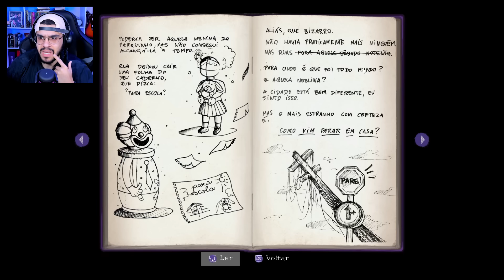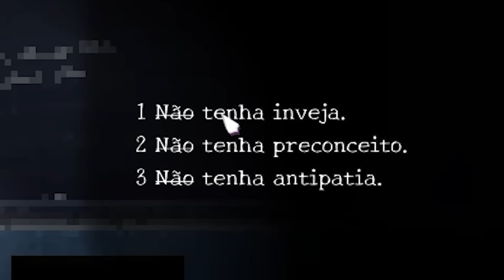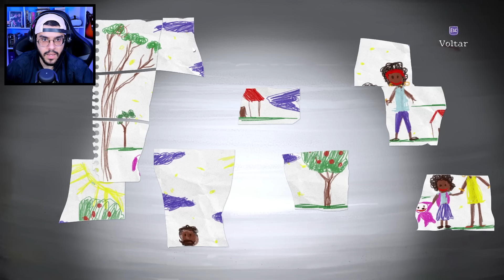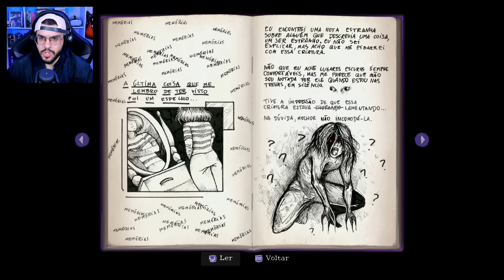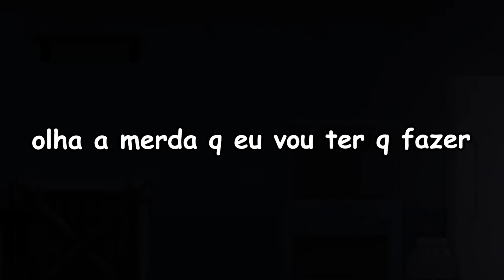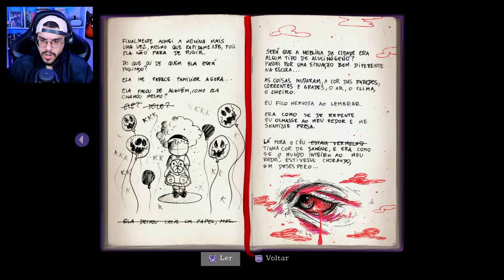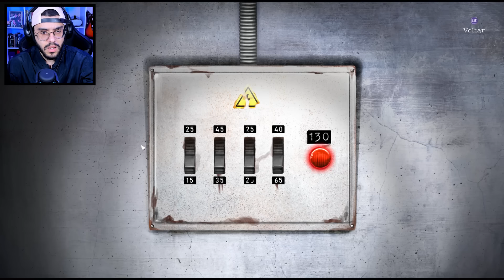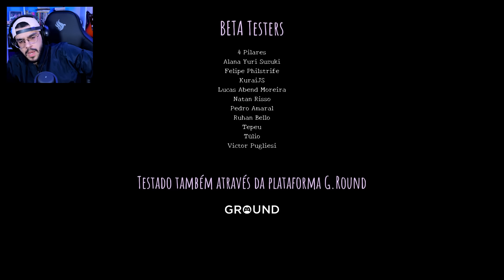UM JOGO DE TERROR BRASILEIRO MUITO BIZARRO! - Asleep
Meu outro canal: @CanalKleberiano